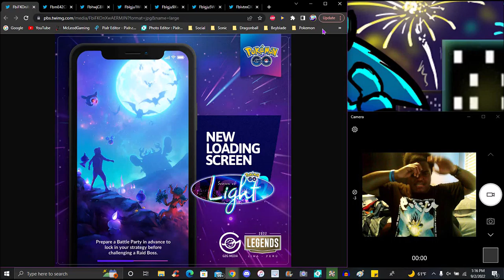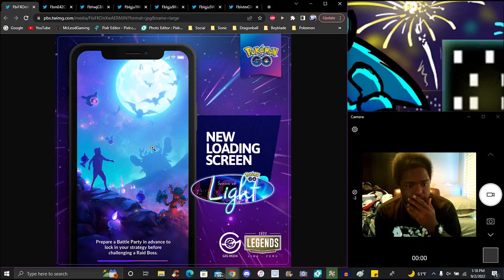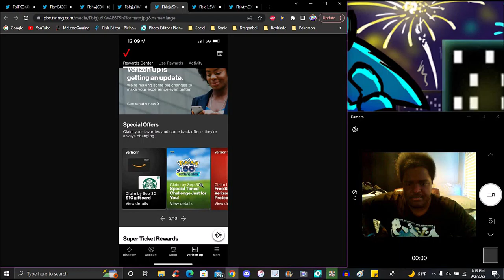SPACE IS COOKING!!! ??? FREE COSMOG + VERIZON + PSYCHIC SPECTACULAR 2022!!!! ??? POKEMON GO!